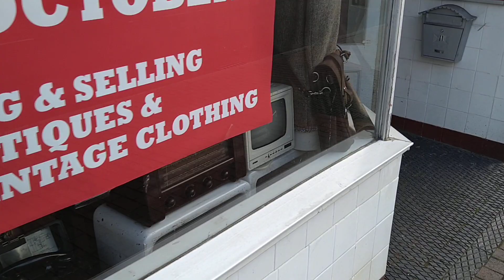Polak w UK drogi dzien dekorowania nowego sklepu